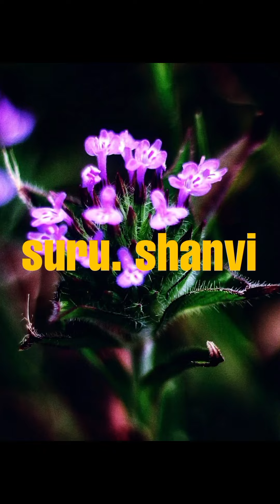মেয়ে পটানো কৌশল।।Playboy ছেলে।। girl friend পটে জল